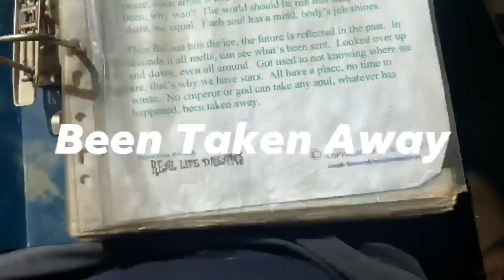Been Taken Away